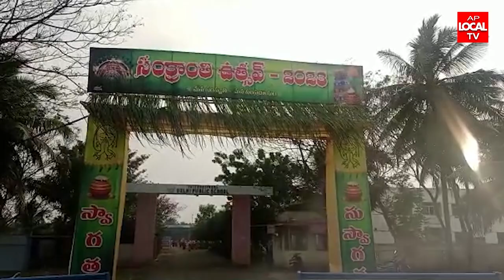కలగంపూడి ఇంటర్నేషనల్ ఢిల్లీ పబ్లిక్ స్కూల్ లో ఘనంగా ముందస్తు సంక్రాంతి సంబరాలు